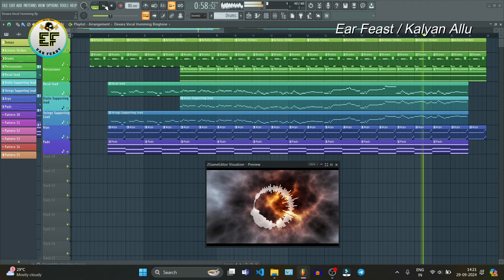Devara Vocal BGM Ringtone | container BGM Cover By Kalyan Allu | NTR |Anirudh |Koratala Siva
Recreated and Arranged by Kalyan Allu

Instrument : Akai Professional MPK Mini MKII

For Paid Promotions, Collaborations, Short Film Background Scores, Online Classes, Etc